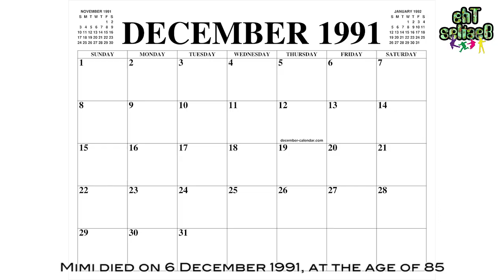Mimi's last words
Mimi died on 6 December 1991, at the age of 85, while being cared for at home by Lynne Varcoe, an auxiliary nurse, whose main job was as a mathematics teacher, but worked for her mother for extra income. Varcoe's mother ran the Varcoe Nursing Agency, and was asked by Ono to look after Mimi. During the night, carers from the Cheshire Trust were present. Mimi collapsed on the toilet, so Varcoe helped her to the bed, where Mimi started Cheyne-Stoking. According to Varcoe, Mimi's last words were, "Hello, John".